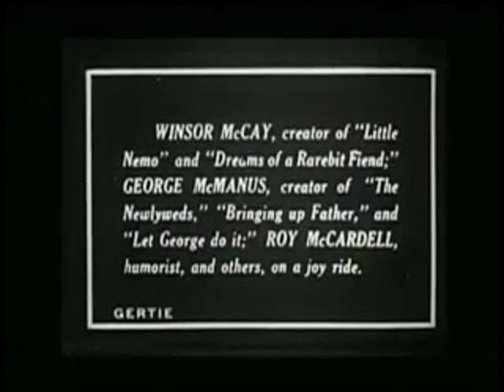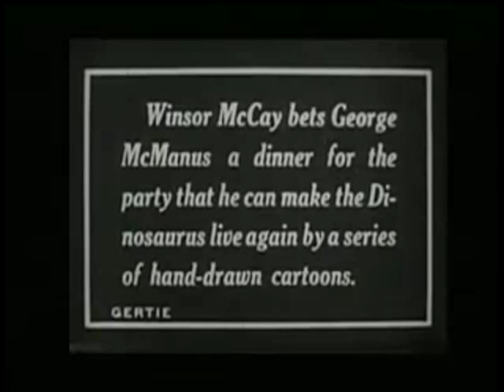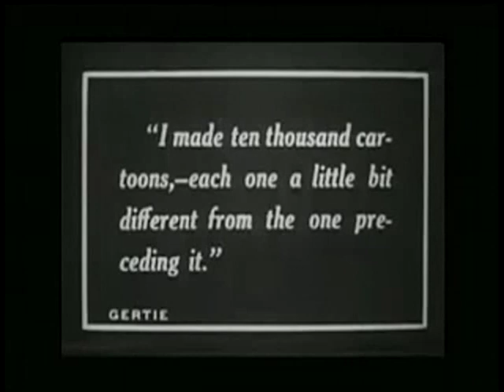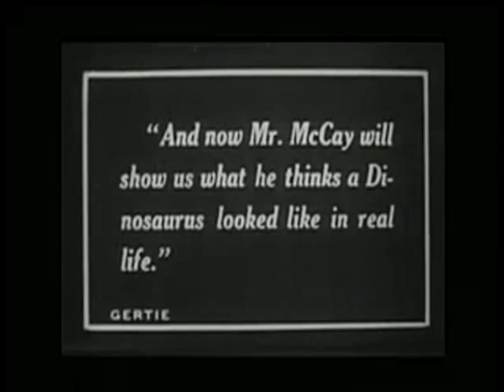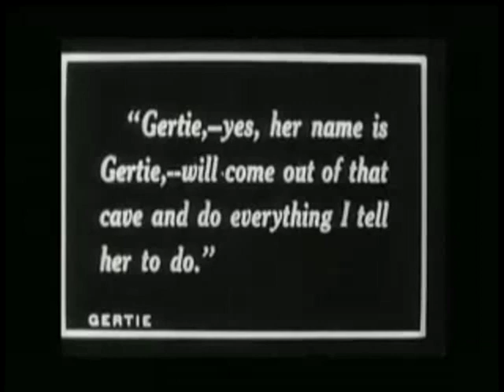Winsor McCay - Gertie the Dinosaur (1914) Complete Part I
One of the world's first animated films. It was the first to be created using keyframe animation.

Gertie the Dinosaur was originally created to be used in McCay's vaudeville performances, as a sideline to his regular newspaper cartooning. In 1911, McCay began presenting animated films on stage. Plans for Gertie were announced in 1912. The first presentation of the film was at the Palace Theater in Chicago on February 8, 1914; later performances were at the Hammerstein Theater in New York City.

McCay's employer, William Randolph Hearst, was displeased with McCay's success outside of the newspapers, and used his contractual power to reduce McCay's stage activities. In late 1914, William Fox offered to market Gertie the Dinosaur to moving-picture theaters. McCay accepted, and extended the film to include a live-action prologue and intertitles to replace his stage patter. This is the version of the film generally seen today; the original animation comprises roughly 5 minutes of the entire 12-minute film.

Gertie the Dinosaur was produced before the introduction of later time-saving techniques such as cel animation. To create the film, McCay himself drew thousands of frames of Gertie on individual 6.5 x 8.5 inch sheets of rice paper. He hired neighbor and art student John A. Fitzsimmons to draw the backgrounds. Fitzsimmons carefully re-traced the rocks, lake and tree from a master drawing onto each sheet of rice paper. In creating the film, McCay came up with a number of techniques that would later become standard in the animation industry.

The film features McCay with several of his cartoonist friends, such as George McManus, Roy McCardell, and Thomas A. Dorgan. As the film opens, they are 'on a joy ride', when their automobile suffers a flat tire in front of a museum. The cartoonists enter the museum, and see a 'Dinosaurus' skeleton. McCay bets McManus a dinner that he can 'make the Dinosaurus live again by a series of hand-drawn cartoons'. He then spends six months making 'ten thousand cartoons'; when McManus visits, McCay shows him the drawings, although an assistant trips and scatters a large pile of them over the floor. The scene then shifts to a dinner party with the group of cartoonists. McCay begins by sketching a single drawing of Gertie. Someone complains that 'your bet was that you could make it move', following which the film shifts to the original animated Gertie. McCay, through intertitles, tells Gertie to come out and bow, and continues through the same interaction as in the vaudeville show (although the 'apple' that McCay throws to her is now referred to as a pumpkin, which was more appropriate for the size of Gertie's mouth). The film concludes with the group telling George (McManus) to pay for the dinner.